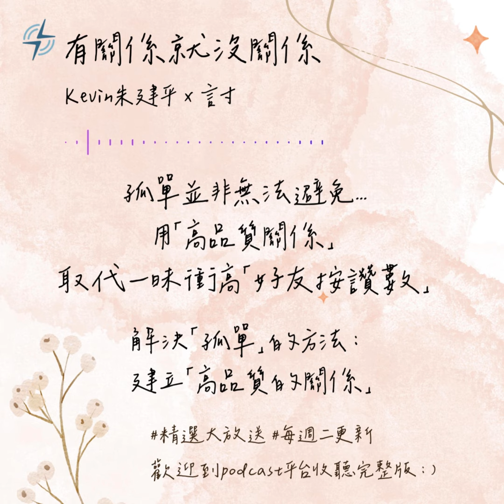有關係就沒關係 | 建立高品質的關係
【孤單並非無法避免...

Kevin朱建平 x 言寸

孤單其實並非無法避免，
然而伴隨著與人建立關係、出門社交，
似乎也產生出一個新的問題，
那就是「社交疲乏」。

什麼樣的人際關係
才是我們需要的？
這樣的關係又該如何取得？

解決「孤單」的方法：
建立「高品質的關係」